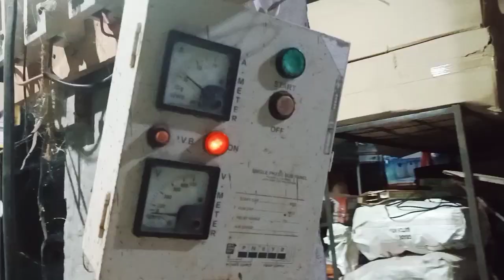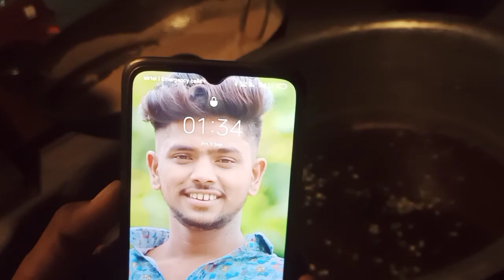गणपती वसर्जनापूर्वी ची एक आशि रात्र😭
# pbn vloger
# pbn bloger
# Parbhani videos
# Parbhani vlogs
# Maharashtra festival celebration
# indian festival celebration
# ganpati bappa morya
# ganpati vlog
# indian street food
# Maharashtra street food
# one night before ganpati visharjan